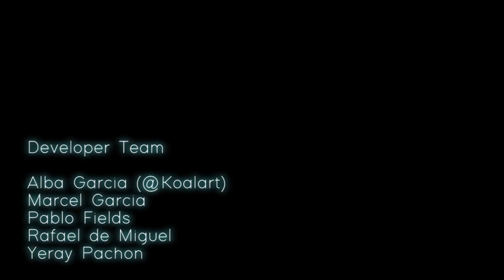Project Katharsis - Developed by WIP studios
STRAIGHT FROM THE DEVS: The love child of an RTS, a Survival game and an Adventure game, Project Katharsis places the player in the role of A.R.K.A, an emergency AI tasked with the mission of protecting a group of survivors on a mysterious alien planet.

RELEASE DATE: May 20, 2019
DEVELOPER: WIP studios
PUBLISHER: WIP studios